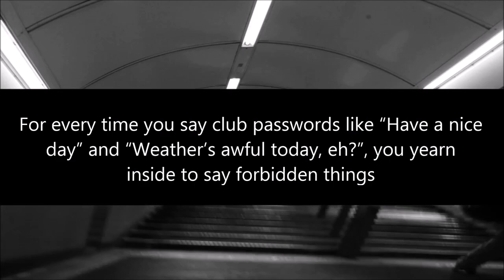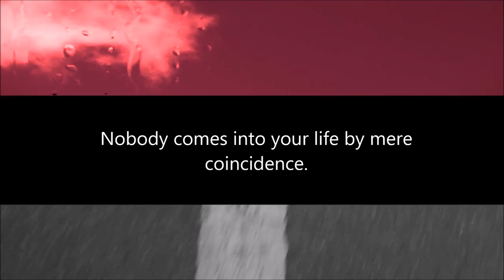Find The Others: Julian Vayne and Nikki Wyrd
Audio conversation with Julian Vayne and Nikki Wyrd in January 2014, discussing chaos magic and their respective occult careers.